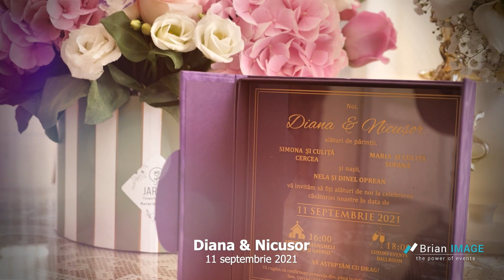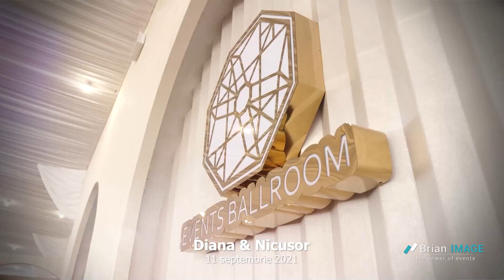Diana & Nicusor 💕 Best Off ♦️ Nunta Poiana Sibiului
Filmari: Brian IMAGE

⚠️ Nu copiati sau repostati acest material, adaugati la favorite !